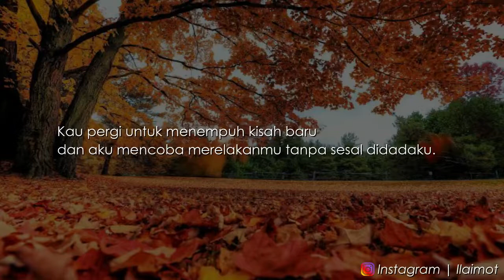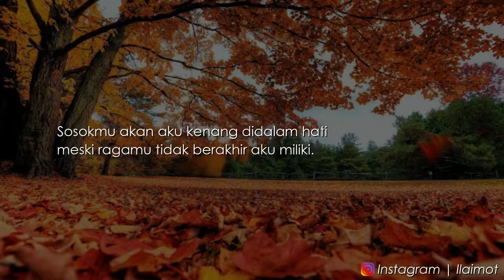Terimakasih Pernah Hadir (Musikalisasi Puisi)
Judul : Terimakasih Pernah Hadir
Karya : Fajar Wahyudi
Voice : Tomi Ali

Terima kasih sudah mau mendengarkan video ini.
Terimakasih..